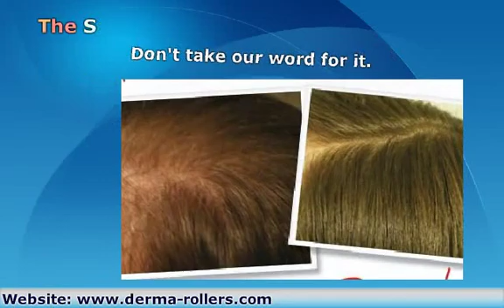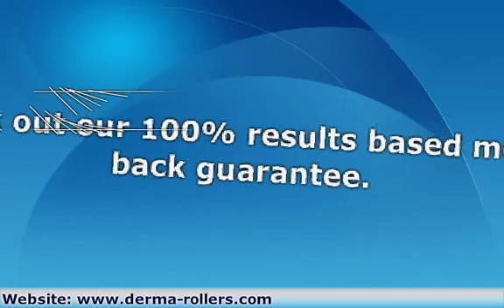Laser Hair Grow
- Laser Hair Grow th therapy using the first multi-wavelength laser for hair treatment at home.  Improve your thinning hair, bald patches and hair loss today!